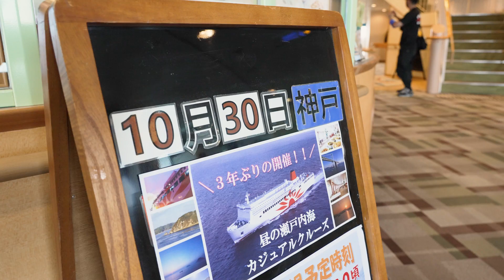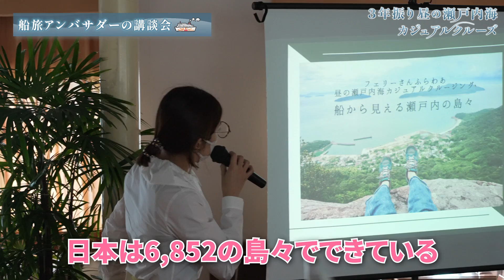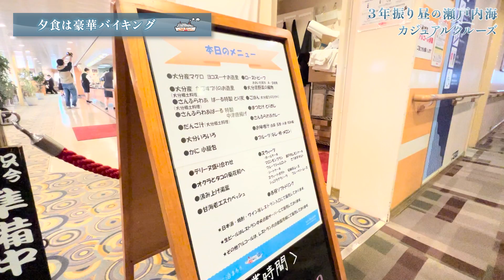【3年振りの開催】昼の瀬戸内海カジュアルクルーズの楽しみ方をご紹介！⛴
商船三井グループのフェリー・内航RORO船事業公式チャンネルです。

本船運航の日常とその裏側をバラエティ要素も交えてポップに紹介し、船旅をもっと楽しく、内航船をより身近に感じることが出来るコンテンツを定期配信していきます。

⛴ ⛴ ⛴ ⛴ ⛴ 他動画もチェックしてね！⛴ ⛴ ⛴ ⛴ ⛴
【深夜便って何!?】 三等航海士がオススメする「さんふらわあ だいせつ」の魅力3つをご紹介！
【就航初日記録】新船さんふらわあくれないのスイートルームから初入港の様子をお届け【船内アナウンス付き】
大型フェリーを支える陸上スタッフに密着！窓口対応 / 乗船準備 / 係船業務
【船旅アンバサダー】フェリーを100倍楽しむオススメの過ごし方TOP3をご紹介！
【激レア潜入】2023年春に就航！さんふらわあ くれないの姉妹船「むらさき」の外観をリポート！
【激レア潜入】2023年1月に就航！国内初のLNG燃料フェリーの内部を一足先にご紹介！
【激レア潜入】商船三井初の女性船主監督が建造途中のさんふらわあ むらさき内部を特別ご紹介！
【完全密着】大型フェリー入渠の船内に潜入、リアルドキュメンタリー【後編】
【完全密着】大型フェリー入渠の船内に潜入、リアルドキュメンタリー【前編】
【着岸の瞬間】関係者以外立入禁止区域からフェリーの着岸を眺める（船内アナウンス付き）
大型フェリーを操る小さな巨人「タグボート」とは！？出港からドック入りまでをタイムラプスでお届け！
【一般公開NG】年に一度の大型フェリーメンテナンスに潜入！普段は海中に隠れている船底を特別に見せてもらいました！シーチェスト、スタビライザー、スラスター、プロペラ【メンテナンスルーティン】
【制限時間480分】年に一度のフェリーメンテナンスに向けた準備作業に密着！
【職人技】フェリーへの積み込み作業を行うトラックの助手席に乗せてもらいました！
メインエンジンはトラック50台分！？ 総トン数13,000トンを超える大型フェリーの心臓部に潜入！
【実録】笑顔の裏にあるリアルな現場｜フェリー船員の新人研修に密着してみた！
【まかないレシピ】乗組員限定！調理長の特製たらこクリームパスタをご紹介！
【VR】アテンダントクルーが360°動画でフェリー船内をご案内！【ルームツアー】
【実録】大人気シリーズのお仕事密着「船長編」｜総トン数13,000トンを超える大型フェリーを入港させる船員のルーティン
大型フェリーの船上クッキング｜お酒に合う濃い味のトラックドライバー専用メニューとは！？
【VR】フェリーから見た夜明けの海上を360度タイムラプスで堪能
【この道30年】フェリー機関長の散歩に同行したらまさかのハプニング！【後編】
フェリー機関長のオフに密着したら、キャラが濃すぎた・・・⛴【前編】
1位はあの有名な大きな橋！船員がオススメするビュースポットBEST3をご紹介
ACの乗船準備ルーティンに密着！お部屋掃除やお風呂沸かし、物品搬入、朝礼にも潜入！
【船内アナウンス付き】大阪〜鹿児島 航行中タイムラプスで乗船気分をお届け！最後には船内アナウンスでおまけも♡
【船員歴なんと30年】機関長と一緒にフェリーのエンジンルームを探検してみた！機関長のカバンの中身もチェック！
【お土産ランキング】さんふらわあさつま船内ショップ人気商品BEST3をご紹介！
【癒される4時間】台風が接近する中、スイートルームの窓辺から見る航海の景色をノーカットでお届け
【お仕事ルーティーン】船上乗務員を統括するマネージャーの裏側を大公開！
【お仕事ルーティン】空はCA、海はAC！アテンダントクルーの裏側を大公開！
【これぞ海の男飯】30人前のまかないレシピを調理長から伝授してもらう！